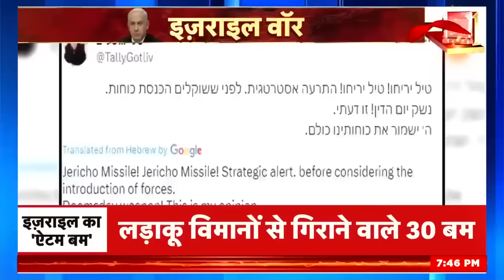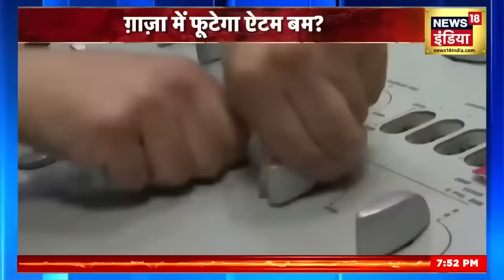Israel Hamas War | हमास पर इज़राइल ने छोड़ दिया 'भाप बम' | Palestine | World News | News18